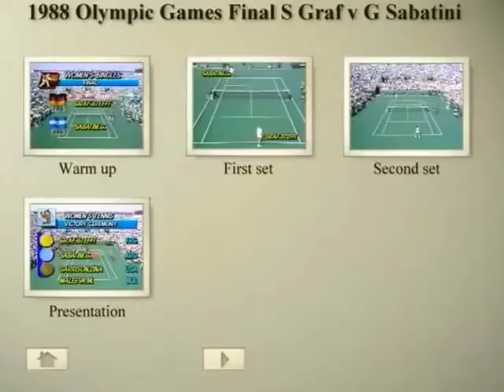Retro Tennis Match Steffi Graf vs Gabriela Sabatini Seoul Olympics 1988 Final